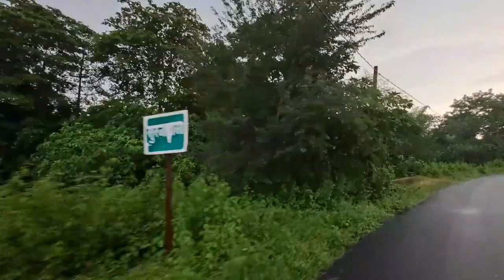Engineering College Chaibasa | Chaibasa To Engineering College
Chaibasa Engineering College | Chaibasa To Engineering College

chaibasa engineering college me kya kya padhai hota hai
chaibasa engineering college me admission kaise le
chaibasa se engineering college kitna door hai
chaibasa engineering college admission fees

It will motivate us.

Deepak Machhua
From - Chaibasa Jharkhand ( India )